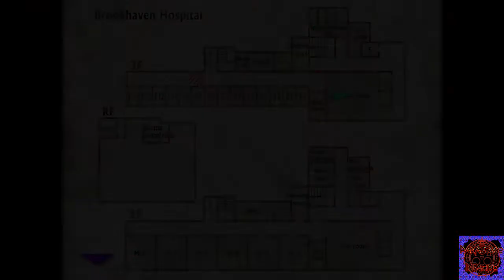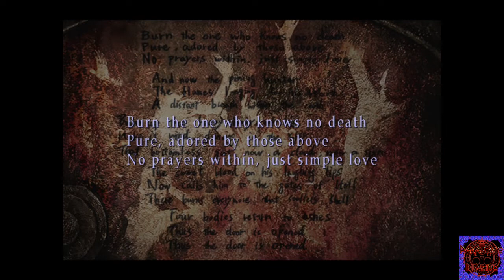SILENT HILL 3 [ITA] | EPISODIO - 07